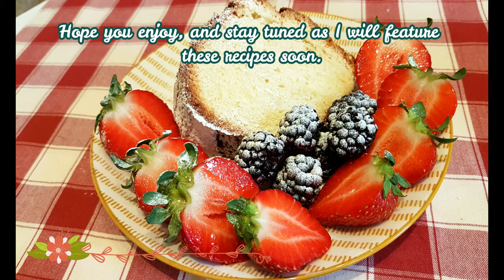Christmas Recipe Ideas I 21 Christmas Recipe Ideas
As a countdown for year 2021, I have put together a collection of simple recipes you can prepare this Festive Christmas season into the New Year!

Celebrate the Holidays without splurging. I hope you will find a recipe or two that would suit your liking!

Enjoy! And I wish us all a very Merry Christmas and a Joyous New Year ahead!

12 Days of Christmas
Jingle Bells